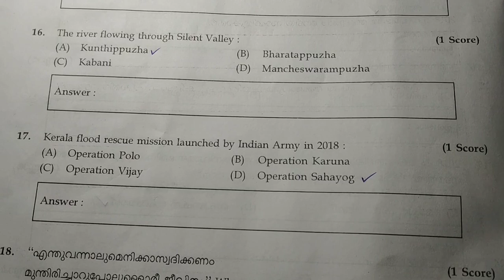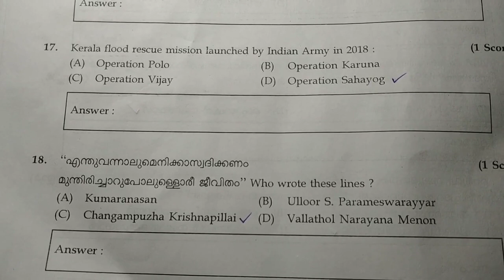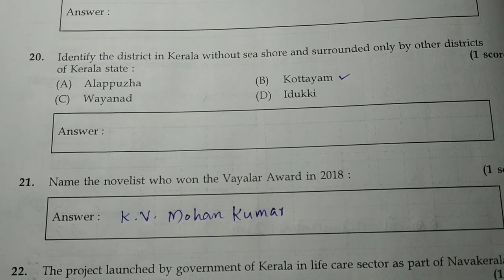GK, LSS EXAM 2019 question paper and answe key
Question paper and answer key of LSS EXAM 2019, GK Englishmedium